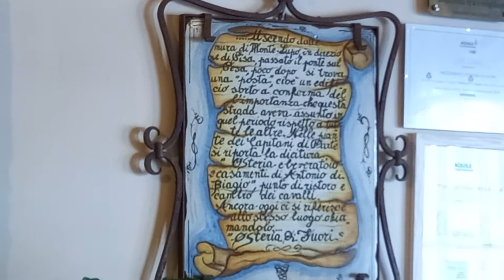Montelupo Fiorentino (Florence): second dish of stewed rabbit!🍖🍖😋😋